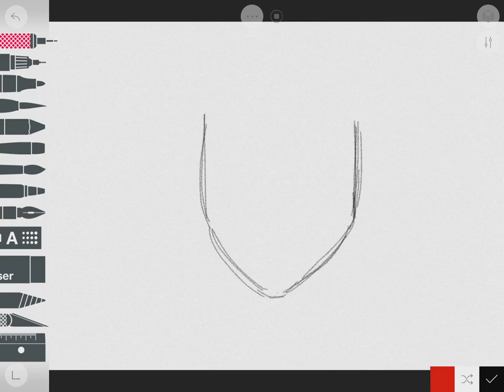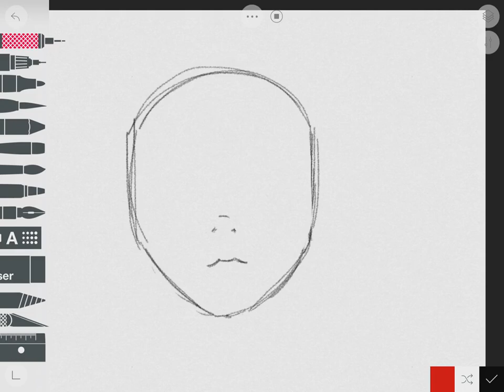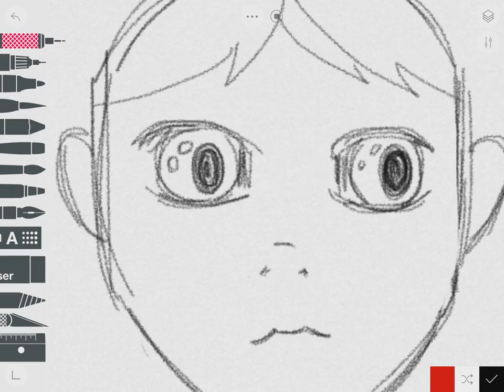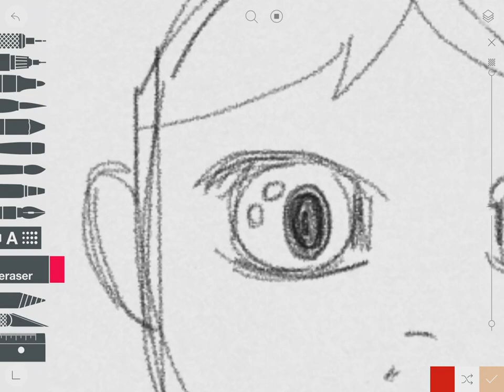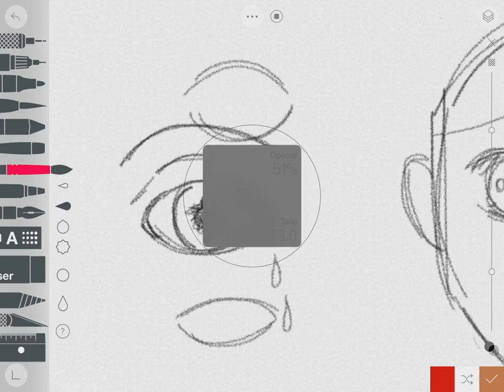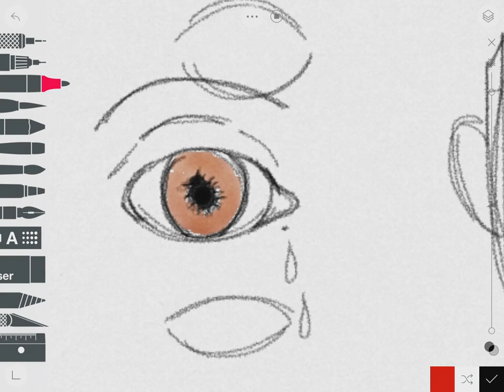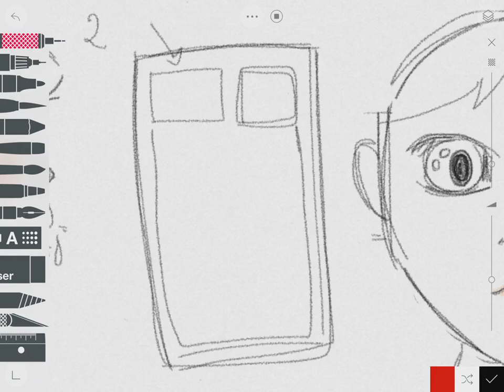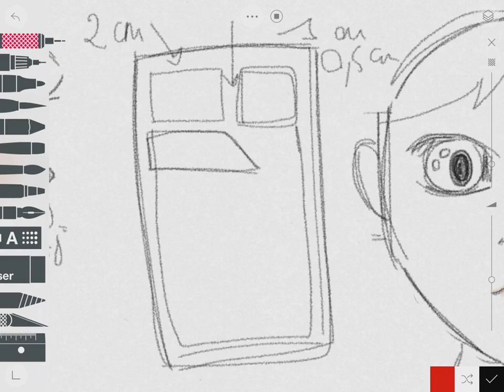Tuto 3 : le gros plan et quelques conseils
Troisième tuto : nous allons dessiner un personnage en gros plan en style manga et je vous donne quelques conseils à la fin de la vidéo.

Tuto destiné aux 5e pour la bande dessinée.